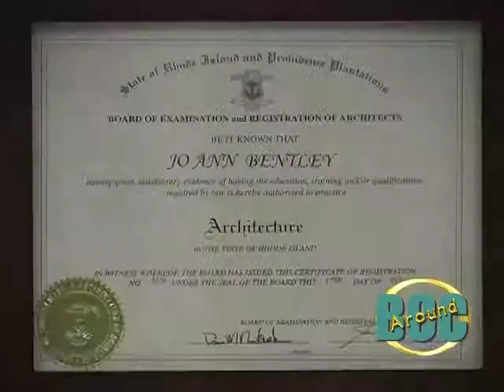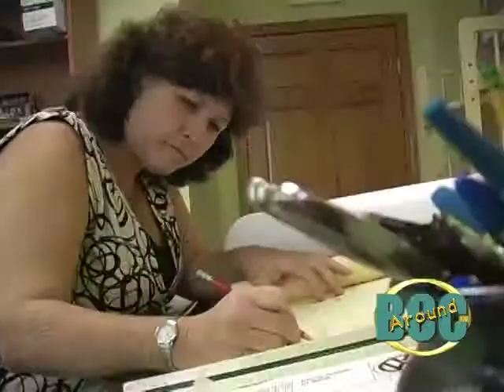BCC Alumni - JoAnn Bentley